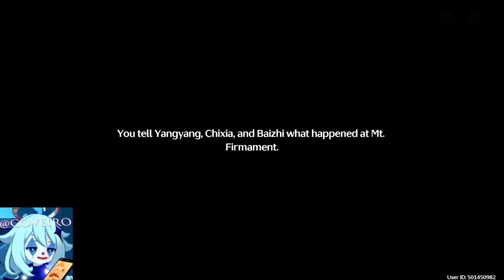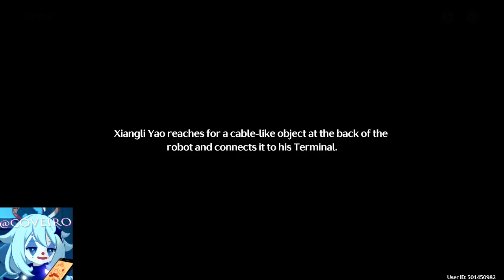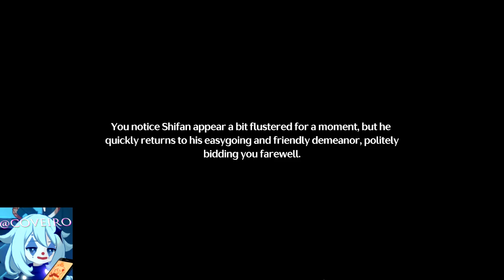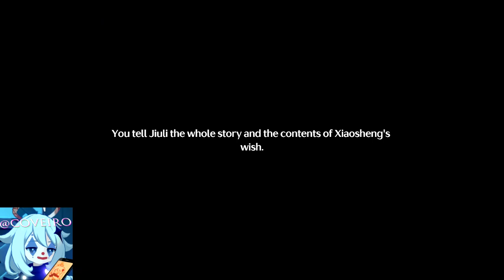Wuthering Waves #28 Moonlit Reunion - Wish Upon the Moon I: Cry of the Soul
Canal Secundário :  @lixodocoveiro